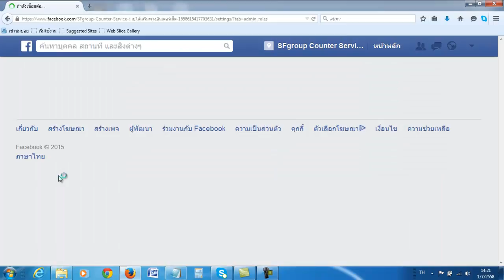วิธีเพิ่มผู้ดูแลในเฟสบุ๊คแฟนเพจ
ขั้นตอนและวิธีการเพิ่มผู้ดูแลในเฟสบุ๊คแฟนเพจ